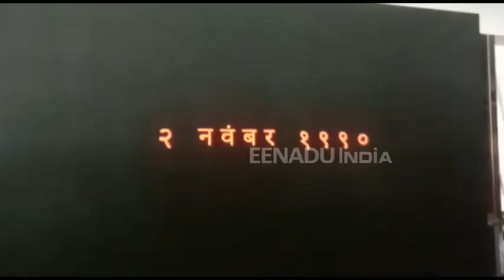वसीम रिजवी की फिल्म 'राम जन्मभूमि' का ट्रेलर लांच, बोले- किसी धर्म विशेष को टारगेट नहीं किया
लखनऊ: राम जन्मभूमि और मुस्लिम समाज से जुड़े हलाला जैसी कुरीतियों पर आधारित फिल्म का सोमवार को लखनऊ में दो मिनट का ट्रेलर लांच हुआ. इस फिल्म में बाबरी विध्वंस की पूरी कहानी के साथ इस पर राजनीतिक रोटियां सेकने वाले नेताओं की तरफ इशारों इशारों में बहुत कुछ कहा गया है.